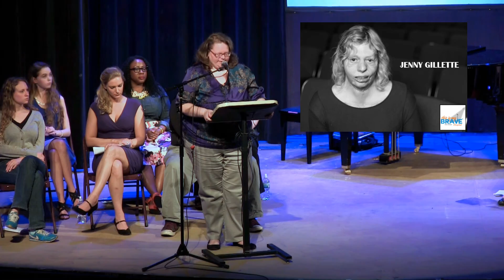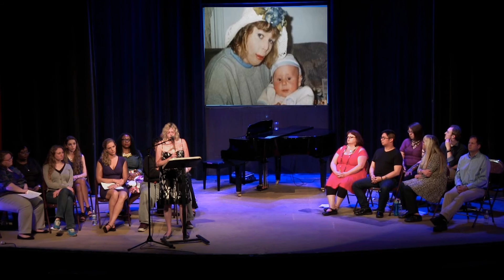This Is My Brave Chicagoland May 2016 Full Show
"This Is My Brave - the Show" - 2016 Chicagoland performance

Memorial Opera House Theatre
Produced by: Northwest Indiana Excellence In Theatre Foundation, Becky Jascoviak (Producer/Director)

Videography by Ken Siegfried

This Is My Brave, Inc., a 501(c)3 non-profit organization is the leading platform for individuals to share their stories of living successful lives despite a diagnosis of a mental health disorder through artistic expression (spoken word poetry, original music and essay readings) on stage in front of a live audience. We're opening up the conversation about mental health disorders in communities all across the country and beyond via our YouTube channel.

* This recording, its content and concepts are the exclusive property of This My Brave, a non-profit, 501(c)3 corporation and is protected by copyright. This video is intended to educate single individuals on the stated goals of This Is My Brave. Any rebroadcast of this video to any group is forbidden and all legal avenues and remedies will be sought against those infringing upon this copyrighted work. Should your group wish to learn more about options for presenting this program to a larger audience please contact Executive Director Jennifer Marshall .